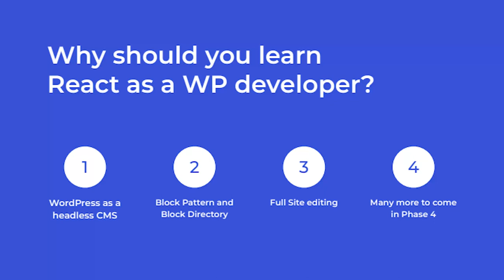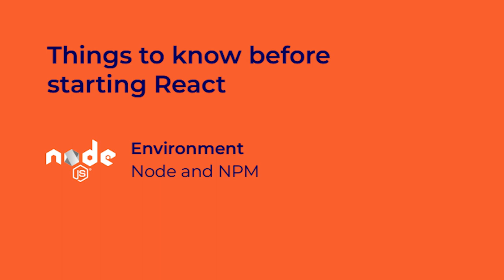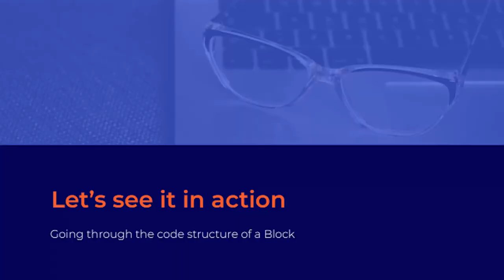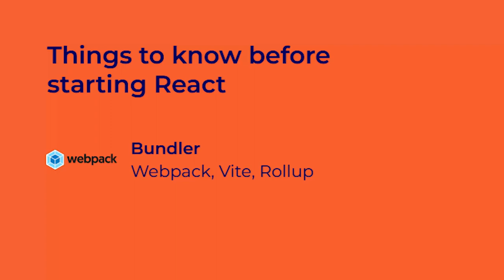Thinking the React Way for WordPress Developers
He will be introducing how we can think the React way to adapt with the Block pattern and Full Site Editing. This will focus on the concepts that are useful while working with the modern JavaScript Development, rather than on the code. So the topic will be like connecting dots to understanding more on how we can get into developing tools using these new-found concepts.